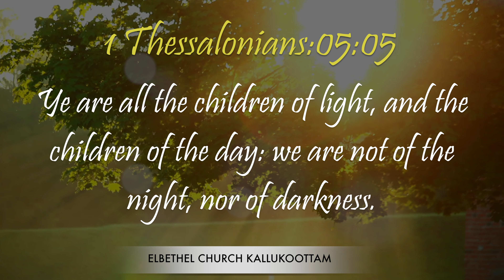Today English Bibleverse I Today English BibleWords [26/08/2019] I English Bibleverse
dailyverses,todaybibleverse,meditation,morning,quotes